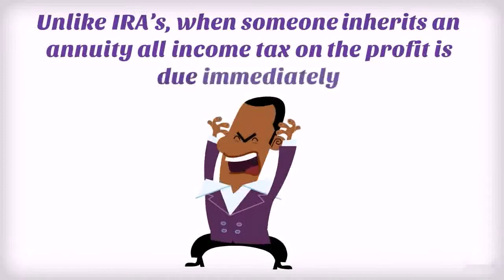Phil Wasserman Covers all the Amazing advantages with Tax Free Wealth Transfer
Phil Wasserman - Contrary to IRA's, if somebody inherits an annuity pretty much all income tax regarding the profit is going to be due at once. Tax-Free Wealth Transfer allows you and the beneficiaries to hold much more of your own financial resources simply by decreasing the amount which usually is captured by the government.